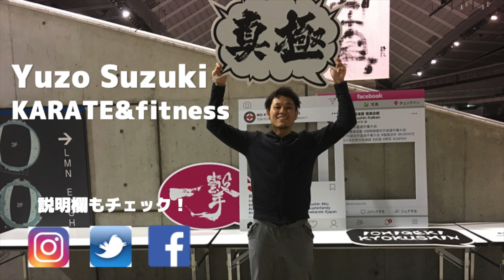【fitness】 Fighting Cardio #1【Boxing Part】格闘技エクササイズ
ファイティングカーディオ ／ fighting cardio とは、音楽に合わせて空手やキックボクシングの動作を行う格闘フィットネスプログラムです。ストレス発散やシェイプアップに最適です！全身運動で気持ちのいい汗を流しましょう！

フィットネスインストラクターで極真空手軽量級世界チャンピオン&全日本ウエイト制4連覇で元Krushファイターの鈴木雄三が監修。

本物の格闘家による本物の格闘技レッスンです☆

今回はパンチの動作のみで構成されるボクシングパートとなっております。

10分ほどで200kcalのエネルギー消費が出来ます。是非一緒に動いてご自宅でも運動しましょう！

◆ホームページ　「極真会館 埼玉南支部」
鈴木雄三が支部長を務める埼玉南支部のホームページ。

◆ブログ　「ゆうぞう先生と志木道場の一日」
志木道場の出来事や予定を中心としたブログ。

◆instagram 「ゆうぞう先生／鈴木雄三／Yuzo Suzuki」
鈴木雄三のプライベートを中心とした投稿。インストラクター情報などもこちらで掲載。

◆Twitter 「ゆうぞう先生／鈴木雄三」
鈴木雄三のふとしたつぶやき。1日１ツイートチャレンジしてます。